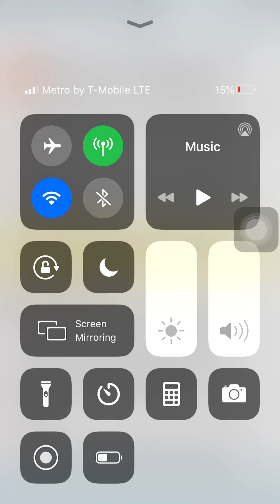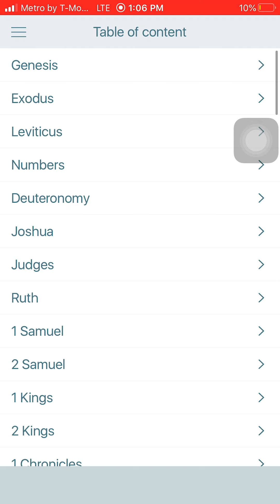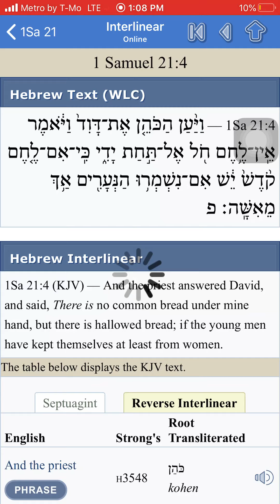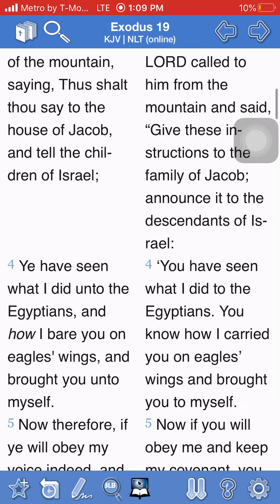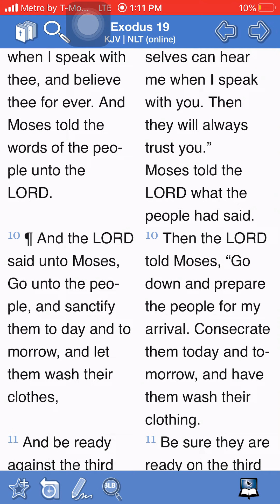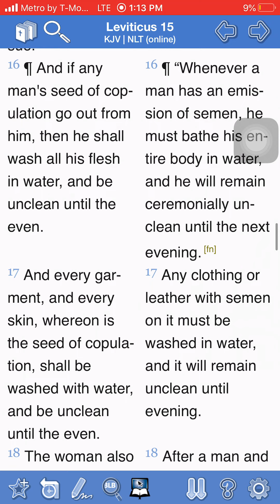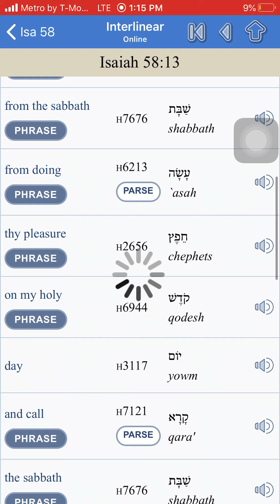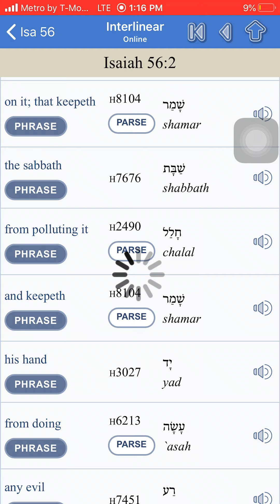NO SEX ON THE SABBATH BREAKDOWN